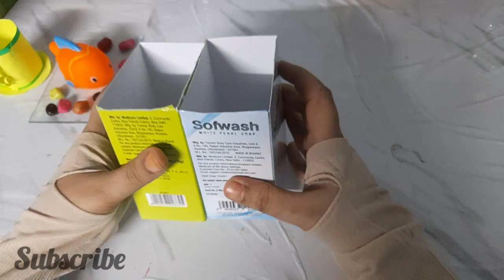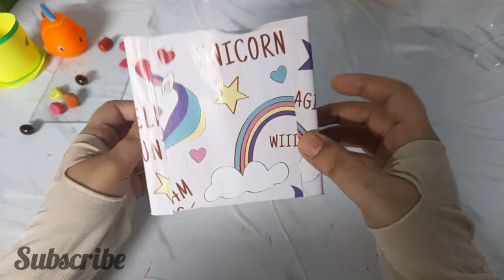SOAP BOX SE JUGAD // Pencil. Pen Holder // Waste Metarail Use / Reuse New idea / Recycled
youtube

This video related-"SOAP BOX SE JUGAD // Pencil. Pen Holder // Waste Metarail Use / Reuse New idea / Recycled